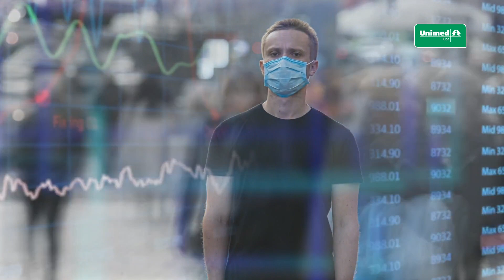Grupo Medicina Preventiva 2020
Neste ano tão desafiador, mantivemos os laços de amizade e guardamos a esperança de nos reencontrarmos. Durante toda essa trajetória, relembramos os bons momentos que cultivamos juntos e agradecemos a cada um que ajudou a construir essa história.